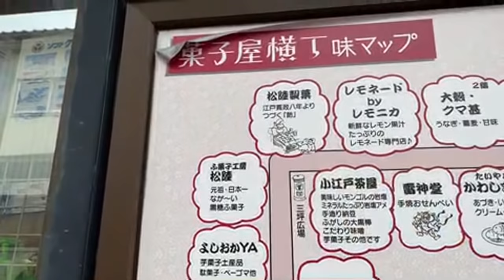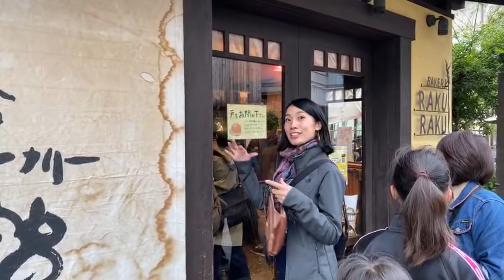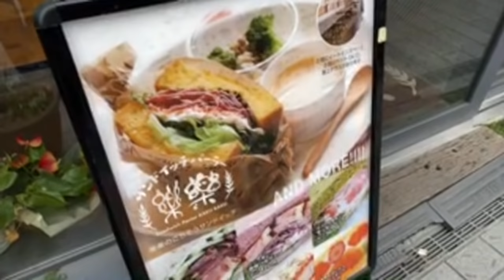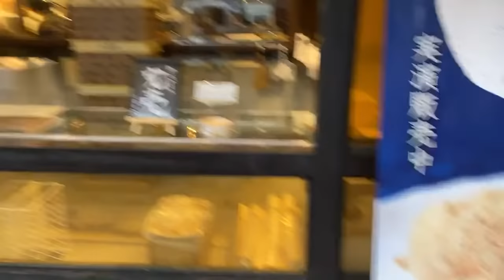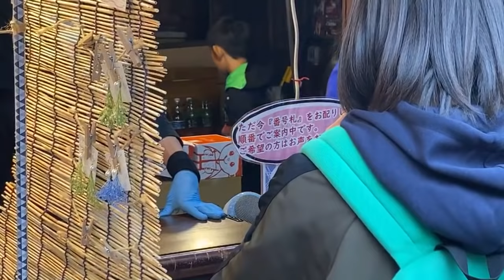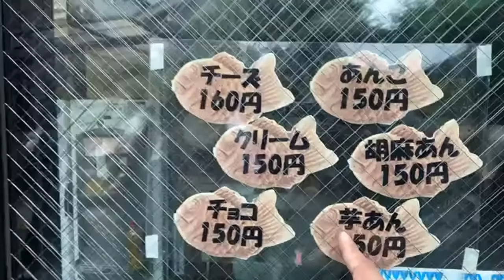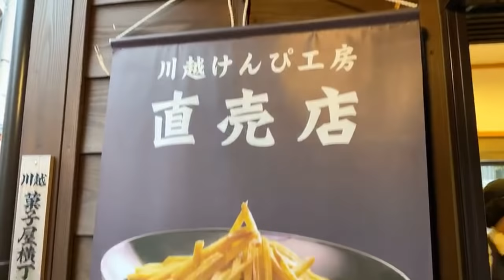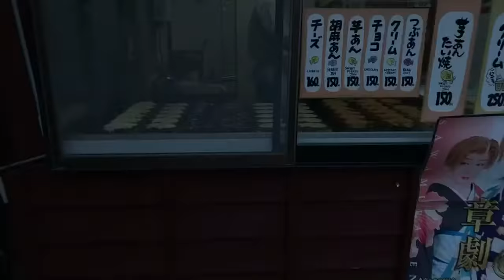Kawagoe Japanese Candy Alley & Eating Adventure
Kashiya Yokocho / Candy Alley